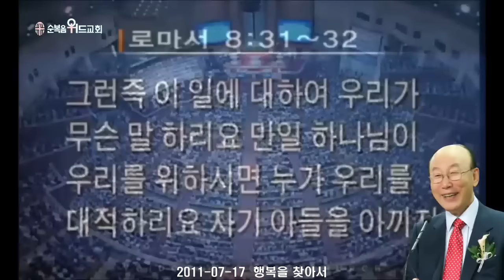조용기 목사님 레전드 설교 - 행복을 찾아서 ▶ 롬 8:31-32